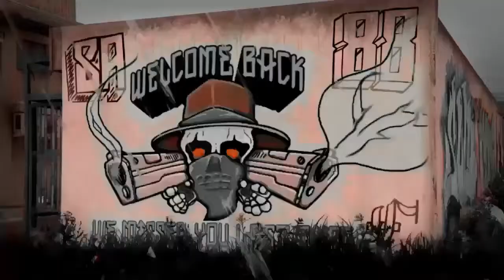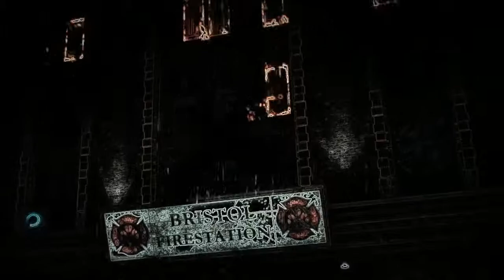GTA San Andreas Stories * (The Setup)